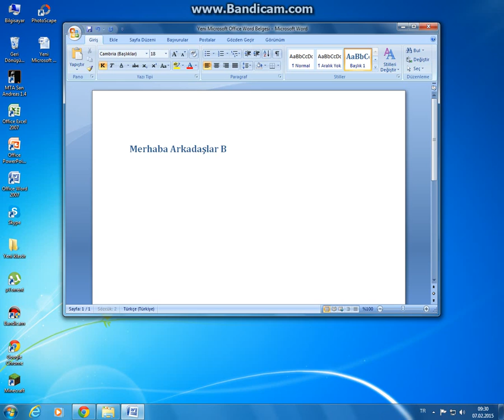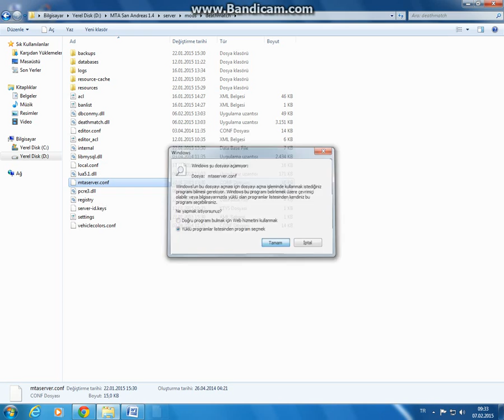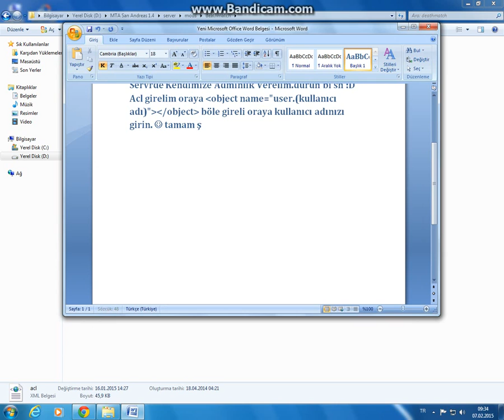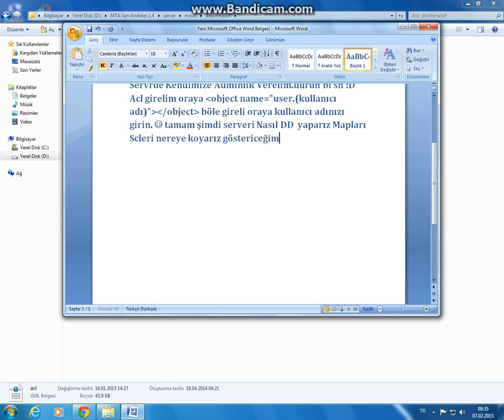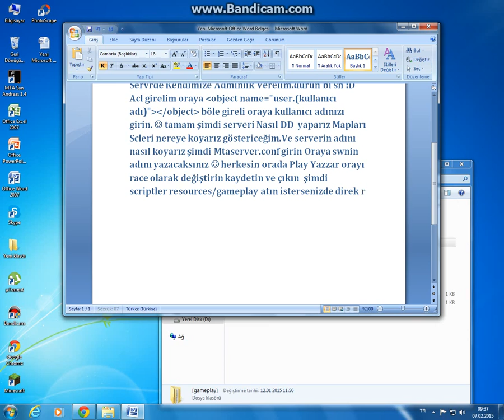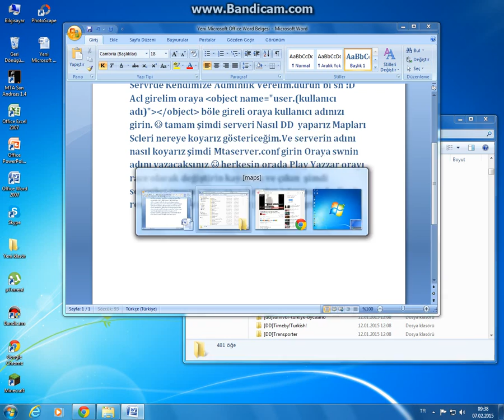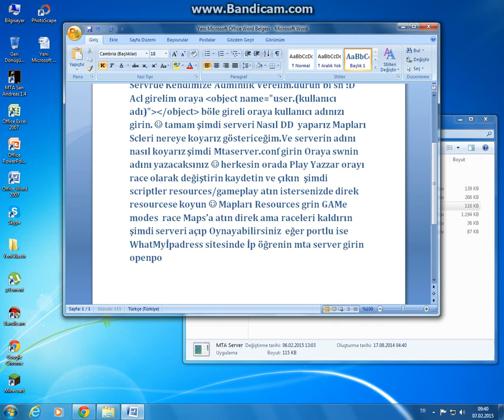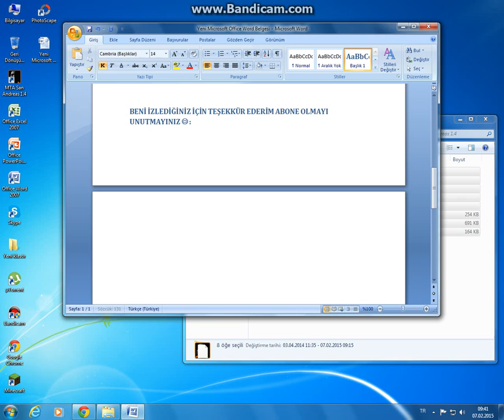Mta DD Server Nasıl Kurulur :)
-  ~AG|TheMooN